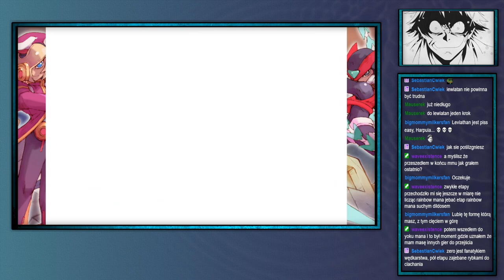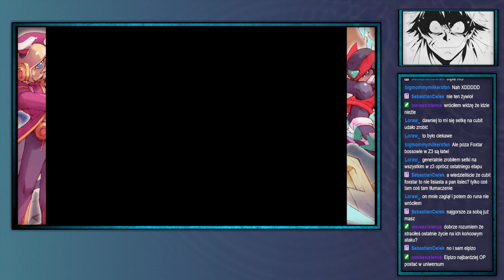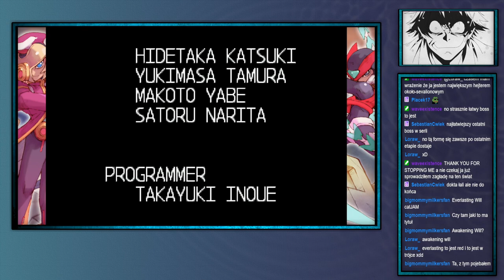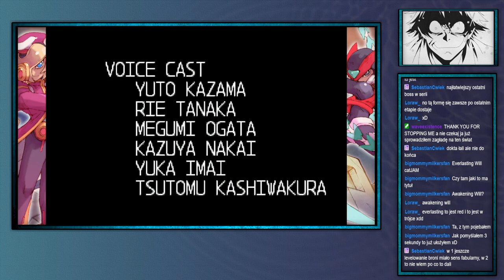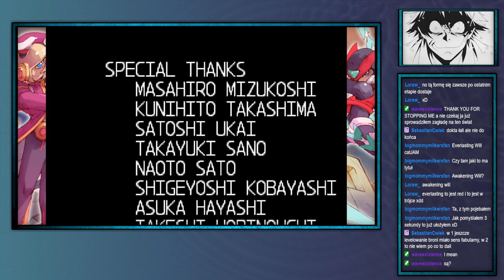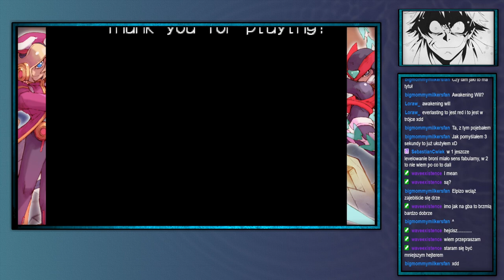ShinjiFaraday archiwum: Shinji (udaje że) umie grać w platformówki Mega Man Zero 2 —4—21.02.2024